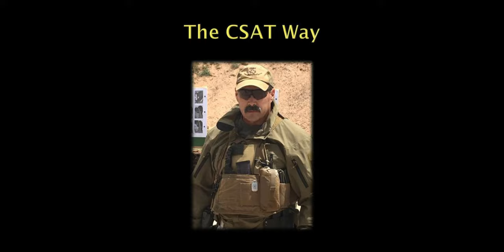Paul Howe discusses running Low Viz vs High Viz.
Paul talks about gear and how it affects your perceived threat level in a semipermisive environment.